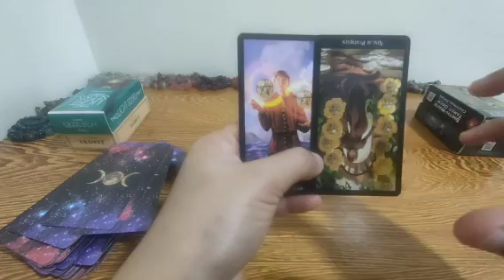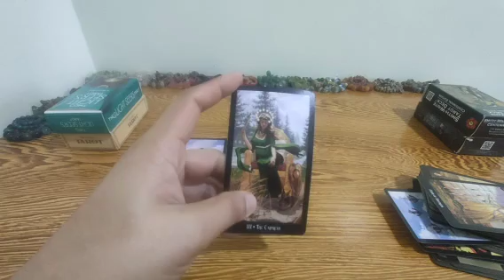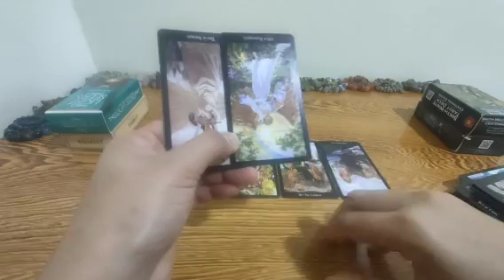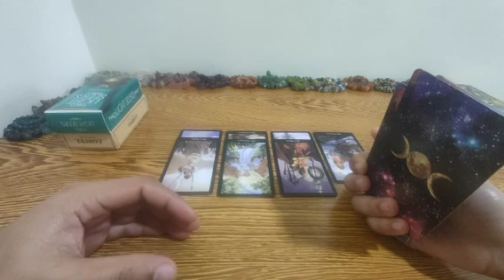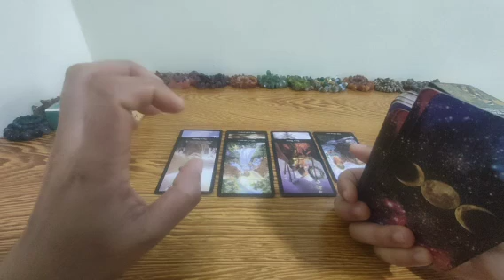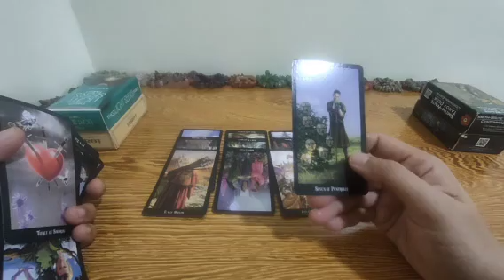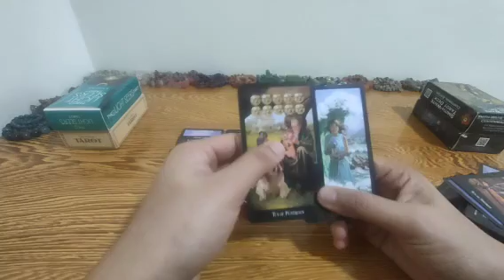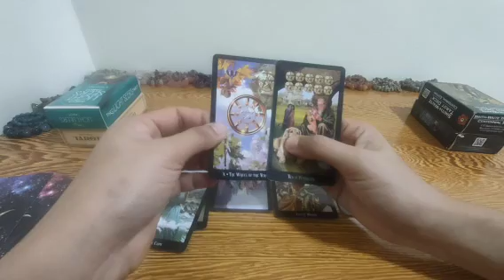Pagkausapin ka ng person na to maluha lugar pa to na parang inocente.Collective.